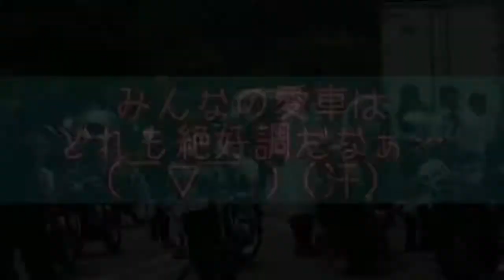トライスターズのツーリングに場所も弁えず愛車のHONDA四発で参加して来ました♪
トリプルで有名なチーム(トライスターズ♪)の富士宮ツーリングに無謀にもHONDAの4発で参加させて頂きました♪٩(^‿^)۶
トライスターズさん大所帯ですが、みんな終始笑顔で暖かいチーム♪ 単車の綺麗さでは日本トップクラスだと感じました♪ 今後とも是非参加させて頂きたいです❣️
お世話になりました♪(ᐥᐜᐥ)♡ᐝ